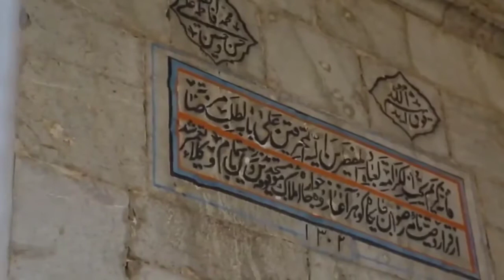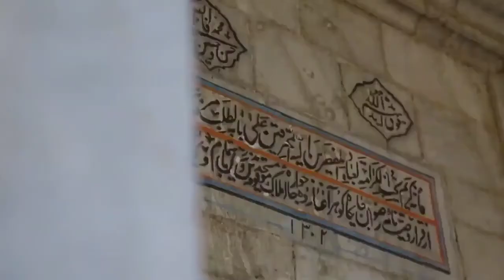История Шушы. ❤ Гарабах ❤ Шуша ❤ Ираван ❤ Азербайджан❤